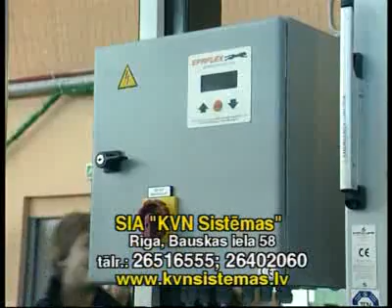Intervija LTV7 televīzijas kanālam/Интервью для телеканала LTV7